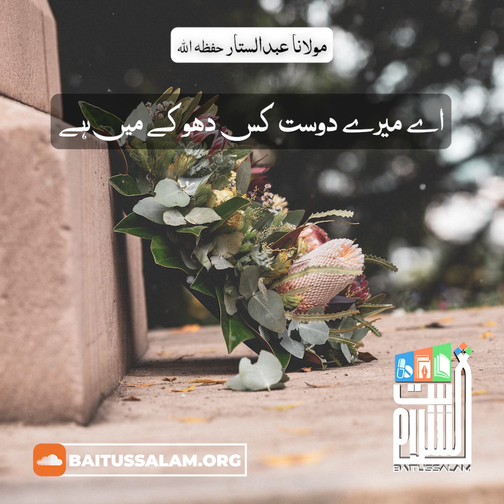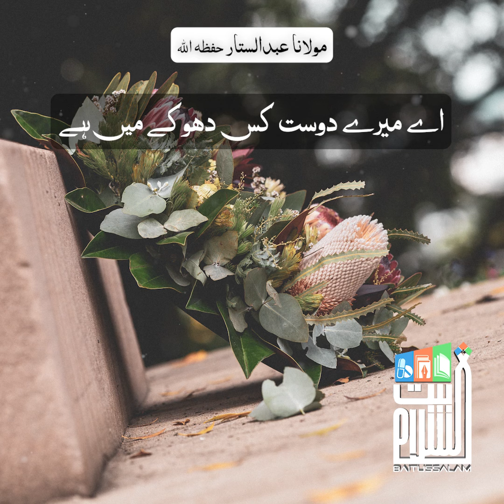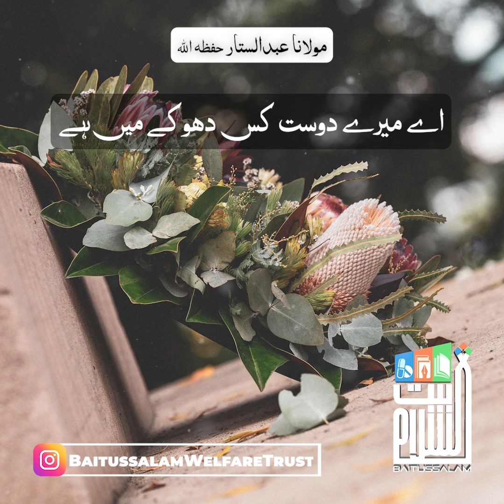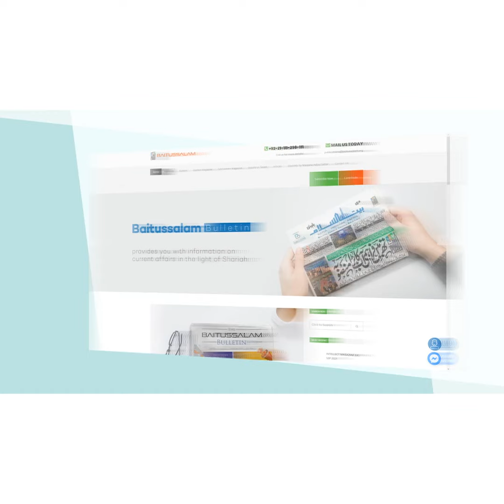Ae mere dost kis dhoke main hai | Maulana Abdus Sattar H.A.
“اے میرے دوست کس دھوکے میں ہے”

“Oh, my friend, what a delusion”